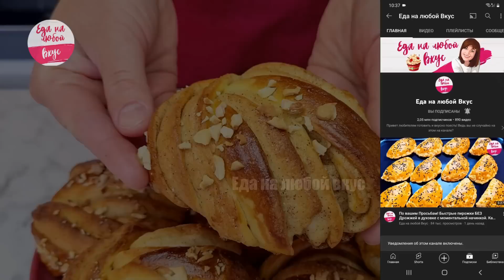Оригинальные Булочки к пасхальному столу! Интересная формовка и Изумительный вкус, тесто ПУХ! Рецепт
Ингредиенты в стаканах, ложках и точных граммах 👇 Нажмите на 🔽 и слово "...еще"

Нежные слоеные булочки с ароматной прослойкой из корицы, сахара и масла готовим сегодня. Сказать то, что это вкусно – ничего не сказать! Настолько ароматная, нежная, воздушная, как пух сдобная выпечка получается по этому рецепту. А мягкость и воздушность булочек напрямую зависит от того, как подготовить сливочное масло перед тем, как добавить в дрожжевое тесто. Сохраните рецепт для того, чтобы порадовать свою семью и приготовить такие булочки на Пасху или другой праздник. Приятного вам чаепития и удачной выпечки!
Ингредиенты в стаканах, ложках и точных граммах 👇

✅ Ингредиенты для приготовления слоеных булочек в духовке, пошаговый рецепт с фото описанием на нашем сайте

✅Тесто для булочек:
теплое молоко – 250 мл = 1 ¼ стакана*
дрожжи сухие – 7 г = 1,5 ч.л.
сахар – 70 г = 3,5 ст.л.
соль – 3 г = 0,5 ч.л.
сливочное мягкое масло – 70 г = 3,5 ст.л.
мука – 400 г = 3 стакана*
✅Прослойка для теста:
сливочное масло – 70 г = 3,5 ст.л.
корица – 3 г = 1 ч.л.
✅Дополнительно:
желток – 18 г = 1 шт.
молоко – 5 мл = 1 ч.л.

❗Выход: 9 булочек
🥛*стакан объемом 200 мл
🌡Температура выпечки: 200 °C / 392 °F
⏲Время выпечки: 15-20 минут